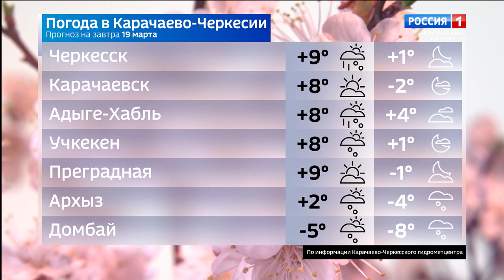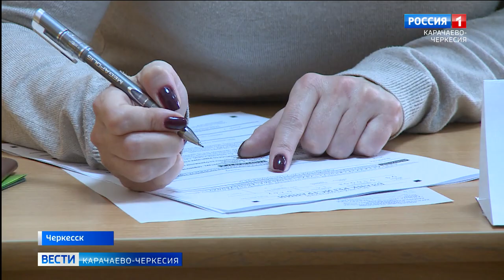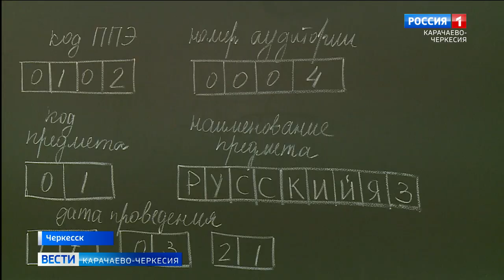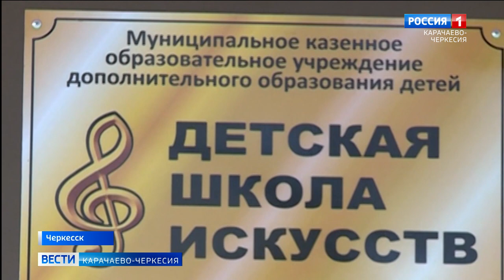Вести Карачаево-Черкесия 18.03.2021